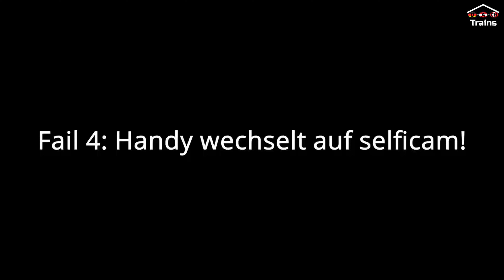[Tag 11] Valtecs Fails | mit VeryBadCop | D-A-CH Trains Adventskalender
Wir haben einen Community Discordserver,
  auf dem du mit der D-A-CH Trains-Community in

  Hier findest du noch  den Link zu unseren
  Instagram Kanal

Unsere Aufnahmegeräte:
          Bahnfan_ 06: Canon SX160 IS
          Der Bergstraßenbahner: Canon EOS 250D
          SamuSa15: Galaxy A20E
          Eihowa - europe trains: iPhone 7
          Ischdisch: iPhone SE 2020
          Bahnfotografie.baden: Canon EOS2000D
          VeryBadCop: Sony HDR CX105E
          Valtec123: Galaxy s20+